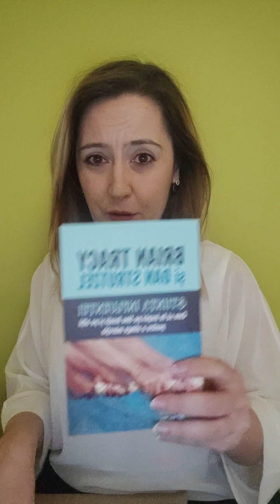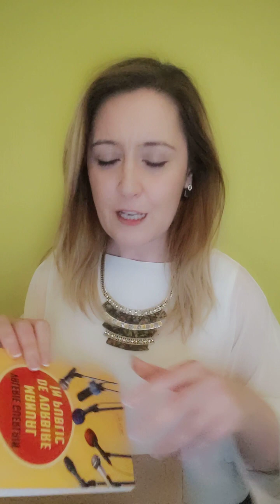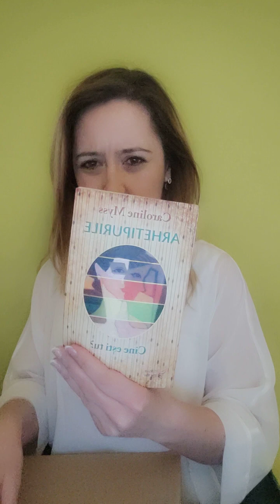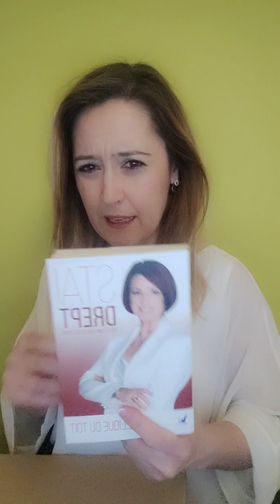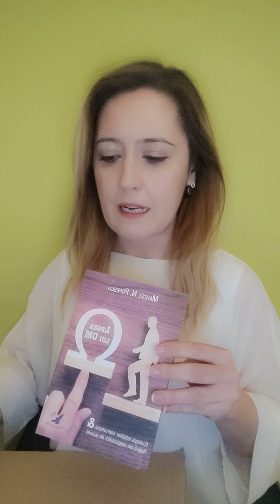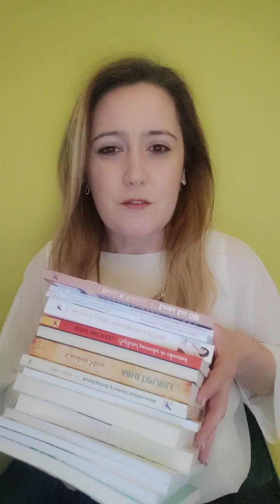Elimină blocajele în comunicare! înscriere: vocea-feminitatii.ro